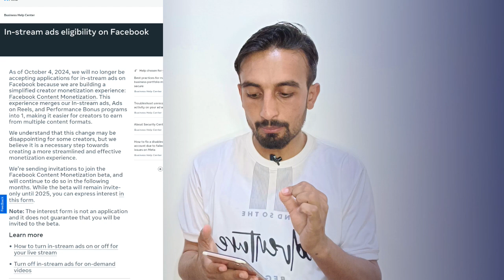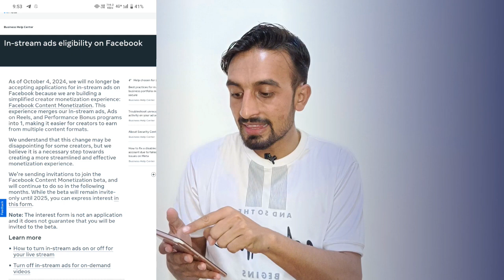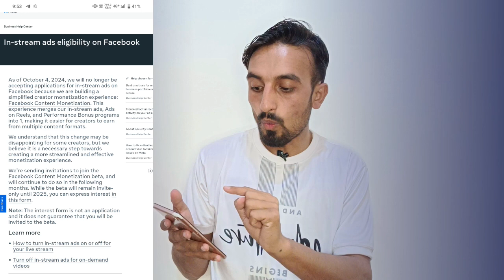Facebook Content Monetization Tool | Facebook Creator Monetization Tool | Facebook New Update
Facebook creator monetization Kaise kare
Facebook content monetization Beta program kaise enable Kare
Facebook page par creator monetization tool Kaise Monetize kare
Facebook content monetization beta 2025
Facebook page Monetization kaise kare
Facebook page Kaise Monetize kare
Facebook page se paise kaise kamaye
Facebook page se earnings Kaise kare